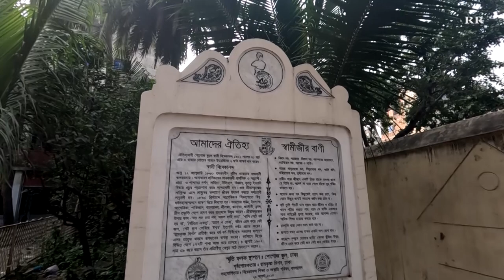ঐতিহ্যবাহী পোগোজ স্কুল | Pogose School | Old Dhaka | Rayhanul Rana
পুরান ঢাকা পর্ব - ১২
ঐতিহ্যবাহী পোগোজ স্কুল
১৮৪৮ সালে এই স্কুলটি প্রতিষ্ঠা করেন ১৮ বছর বয়সী এক আর্মেনীয় জমিদার পুত্র। নাম তার নিকোলাস পিটার পোগোজ। তিনি নিকি পোগোজ নামেই পরিচিত ছিলেন।